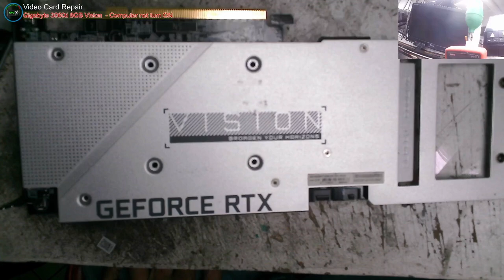How to replace Thermal Pad of Gigabyte 3060ti Vission OC 8Gb DDR6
Gigabyte 3060ti vission oc 8gb ddr6
SN : GV-N306TVISION OC-8GD rev.2.0

Thermal PAD
  - 1.0mm for Mosfet and Coil
  - 0.5mm for VRAM

BOOKING TIME
7AM - 7PM ONLY
MON-SAT
10AM-7PM Sunday

👉💎 SERVICES OFFER 💎

✅ Printer repair
✅ Phone repair
✅ Tableta repair
✅ Electronics repair: